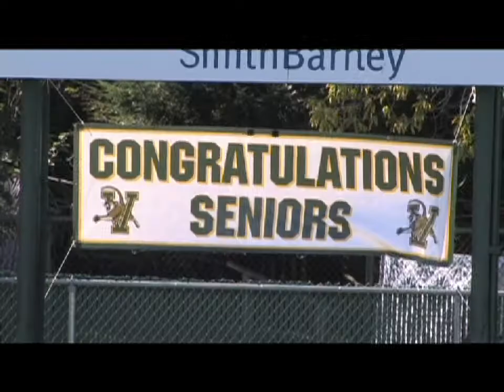Women's Soccer Vermont Senior Day Festivities 2009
Vermont Women's Soccer honors their three Seniors Eliza Bradley, Carson Laderoute, and Rachel Andres